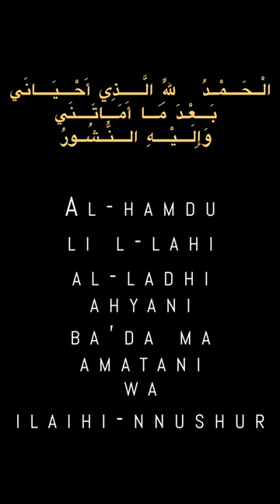DU'A WHEN WE WAKE UP | RAMADAN SERIES EP: 1 | Ustadh Mohamad Baajour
Reciter: Shaykh Sajjad Gul - Principal of EPIC Masjid's Darul Quran Hifdh School.